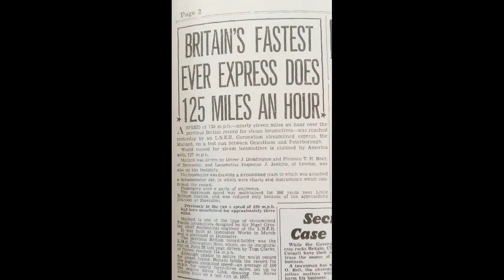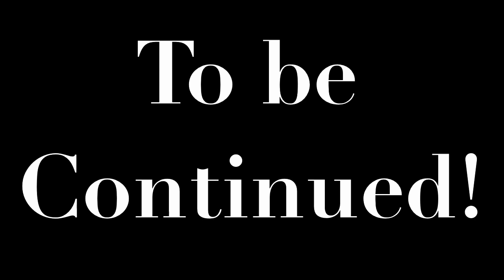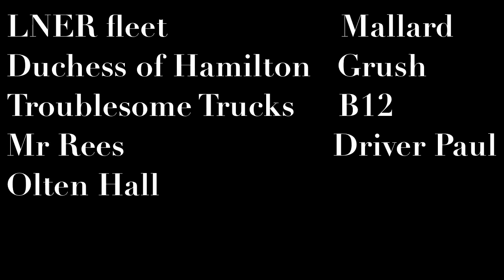The Trial of an Engine - Episode Two - Uncertain Future 2/2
Berk is sent away to Portsmouth on the Southern Railway and dispute the three of the Southern engines taking him under their wing, he doesn't know if he can cope in a none north eastern reign. The series now has a Facebook page which you can find